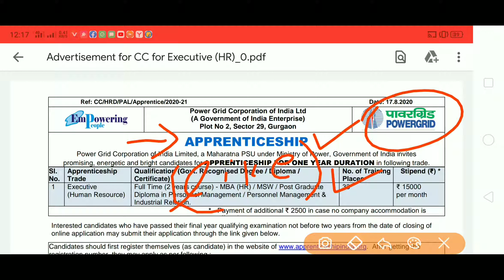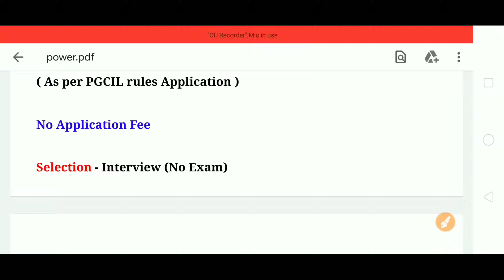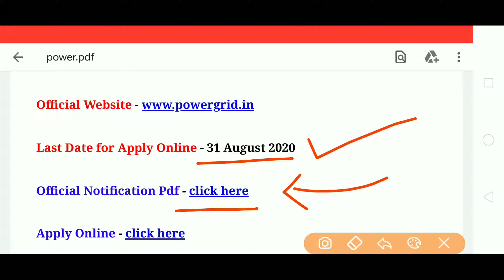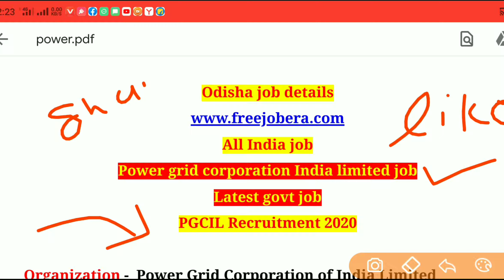PGCIL Recruitment 2020 latest job updates odisha job details Odisha Govt Job 2023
iOS Follow us on other platforms for more updates and useful content

odishajobreporter,
fmmanoj,
odisha job reporter,
odisha job,
odisha job info,
ics tips,
odia space,
fm manoj,
laxmidhar sir,
govt jobs,